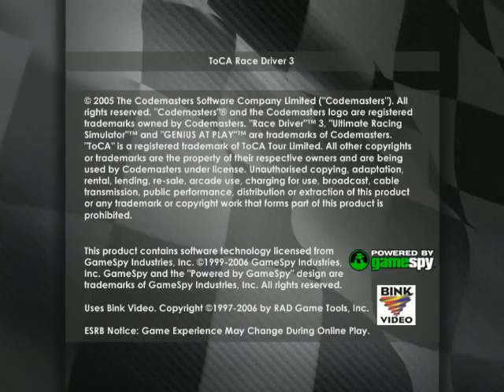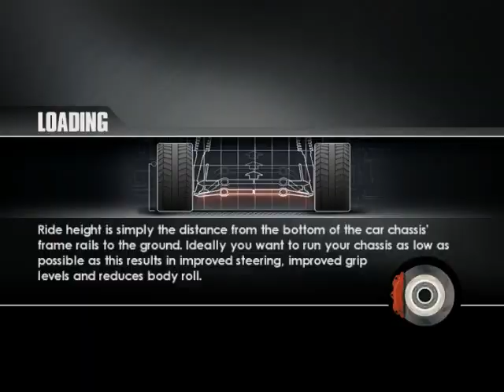ToCA Race Driver 3 Gameplay – Classics – 1970'S GT CUP "Lancia Beta Monte Carlo Turbo"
TOCA Race Driver 3 (DTM Race Driver 3 in Germany, V8 Supercars 3 in Australia, TOCA Race Driver 3 Challenge in the PlayStation Portable version and Race Driver: Create & Race in the Nintendo DS version) is a racing video game developed and published by Codemasters for Microsoft Windows, PlayStation 2, Xbox, PlayStation Portable and OS X. It is the sixth game in the TOCA series. The game features several fully licensed championships, including the DTM series and V8 Supercar championship. This is the last in the series to have TOCA in its title as following on from this TOCA was dropped in favour of just Race Driver. Despite featuring the name TOCA in its title, the game did not feature the British Touring Car Championship. The game received positive reviews, frequently being compared favorably to Gran Turismo 4 and Forza Motorsport, in the aspects of cars on track, collision and wear damage.

The Lancia Montecarlo (Type 137) is a Pininfarina-designed mid-engined sports car produced by Lancia in Italy from 1975 to 1981.

Cars from the first series, which were produced from 1975 to 1978, were known as Lancia Beta Montecarlos and those from the second series, produced from 1980 to 1981, simply as Lancia Montecarlos. In both cases Montecarlo was spelled as one word, unlike Monte Carlo in the Principality of Monaco. Both series were offered in Coupé and Spider versions, the latter featuring a unique roll-back manually operated targa style convertible top. A modified version of the Spider was sold in the United States as the Lancia Scorpion during 1976 and 1977.

Total production numbers come to 7,798 units, with production spanning from 1974 until 1982 with an interruption in 1979. 3,558 first series and 817 second series targas were built; 2,080 first series and 1,123 second series coupés. There were also 220 competition models built (Lancia 037).